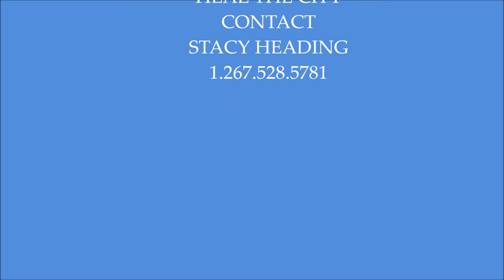Heal The City Teamn at the Trenton Soup Kitchen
Help Feeding the Homeless